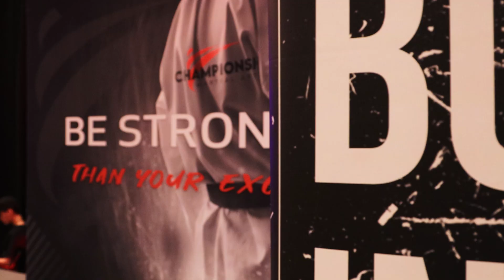CMA LIVE 2023!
Once a year, CMA school owners who are determined to take their schools to the next level gather to share knowledge and get educated, learn better ways of instruction, business systems, and most importantly, create memories with their Championship Martial Arts Family. CMA LIVE is bigger than the four walls that make up their Martial Arts Schools. Thank you all again for making it all worth it. We can't wait until next time ⏭️👀!